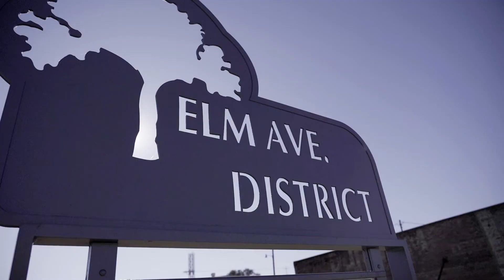TFNB coming soon to East Waco!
TFNB Your Bank For Life is coming to East Waco! We're in the process of building a location on Historic Elm Avenue. We're connecting with business leaders in the community to make sure our new location best serves the area.